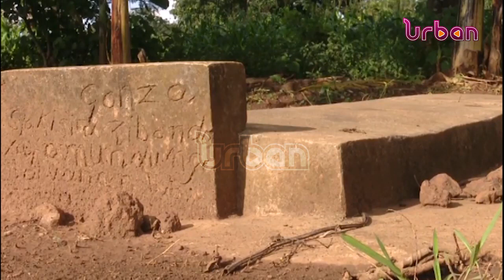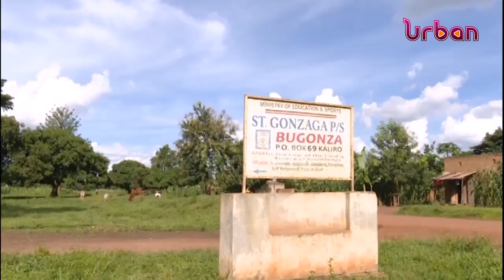Remembering the Uganda Martyrs